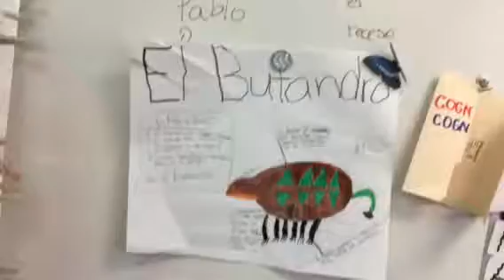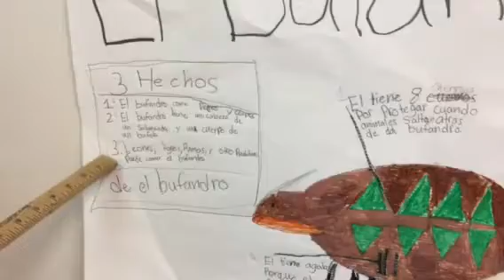El Bufandro - Adaptaciones